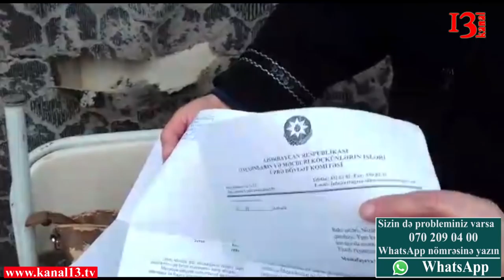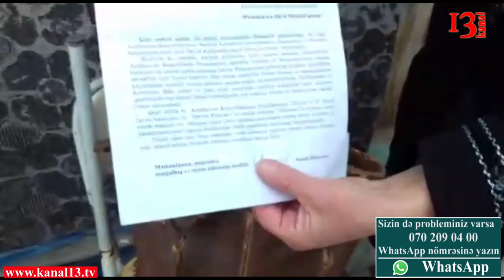"İt kimi yaşayırıq, itirib axtaran yoxdur"- Hürü Mustafayeva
Yardım etmək istəyənlər əlaqə saxlasınlar

Kanal13-ə müraciət edən Hürü Mustafayeva şəraitsizlikdən əziyyət çəkir. Hürü xanım deyir ki, 1993-cü ildən İrandan məcburi-köçkün kimi Azərbaycana gəlib və 25 ildir ki, balaca sığınacağa sığınıb. Balaca sığınacağda ailənin 6 üzvü yaşayır. Aidiyyatı qurumlara müraciət etsə də, hələ ki müsbət cavab gəlməyib.